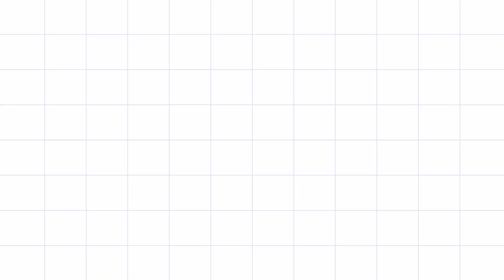SOL,NCWEB, REGULAR | Exams Cancelled | UG & PG | Assignment Based Evaluation | Re- Examination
Today I m going to share Good News for you.

I graduated form Delhi University(GGS) and currently work as PGT teacher with an Institute.

               "MY GEARS"

50 mm lens(Cinematic shot)
18-55mm Lens
Tripod : https
Gorilla Pod
Audio mic
Shoutgun mic